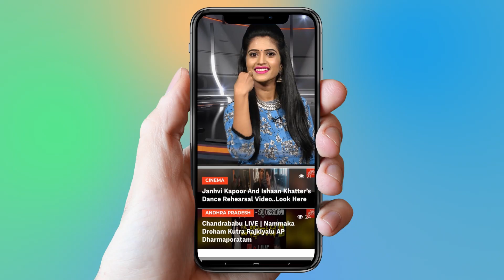Bigg Boss 2 Telugu Episode 91 | Kaushal, Deepthi, Geetha Mashuri | Nani | YOYO Cine Talkies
Bigg Boss 2 Telugu Episode 91,
  Kaushal, Deepthi, Geetha Mashuri,
Kaushal army.

Surabhi.